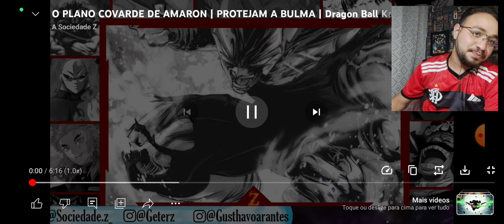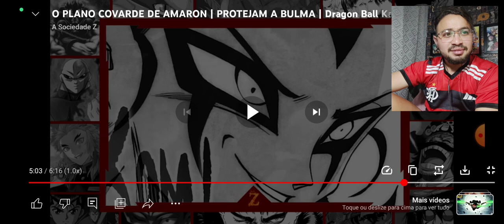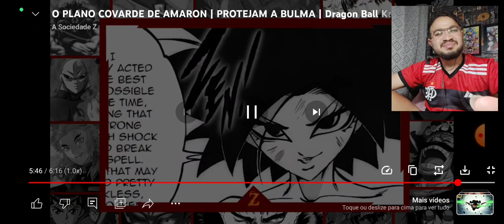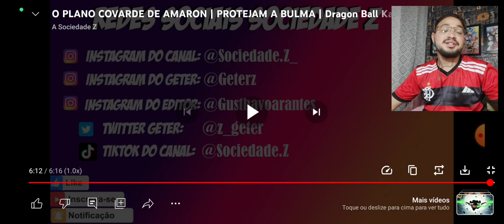REACT O PLANO COVARDE DE AMARON | PROTEJAM A BULMA | Dragon Ball Kakumei Vol. 20 (A Sociedade Z)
O PLANO COVARDE DE AMARON | PROTEJAM A BULMA | Dragon Ball Kakumei Vol. 20 (A Sociedade Z)

L17 REACT
L17 REACT